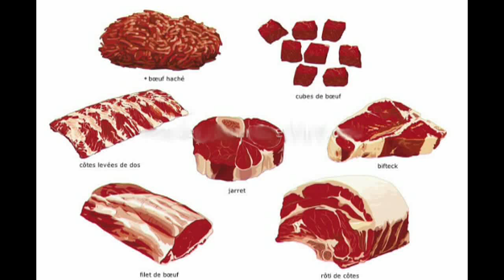Du boeuf ? Du cheval ? Ou du Boeuf et du cheval ?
Viande de boeuf ou de cheval ? On ne sait plus a quel saint se vouer.
Explication d'un consommateur : Mr Erick Bernard, Lyon.